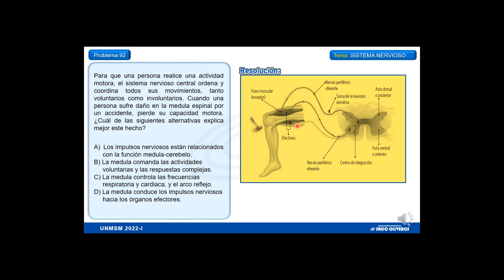PROBLEMA 92 - BIOLOGÍA